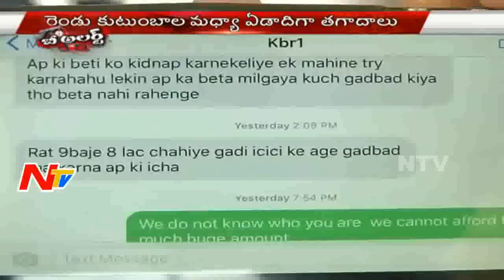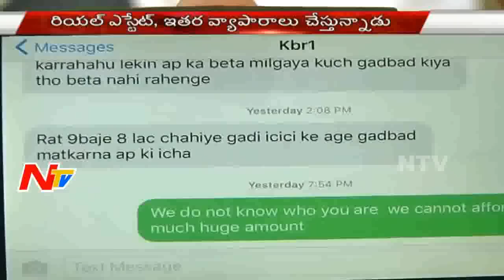bandit Man Brutally Assassination In Jawahar Nagar | Hyderabad | Be Alert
Miscreants bandit and later brutally Assassination a youth who came to Hyderabad on a occasion, identified as Rakesh Reddy, in an residential under Kesara Police station of Ranga Reddy district. It is suspected that man was Assassination by one of his relatives. Police have registered a case and started investigation.